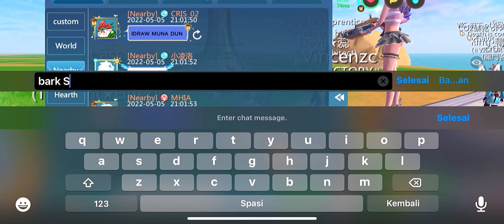Watching Victory Killing Stardogs | Utopia Origin 4K Record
Play in My Way ^^

Just watching victory tribe killing stardogs at frag 6.. ^^